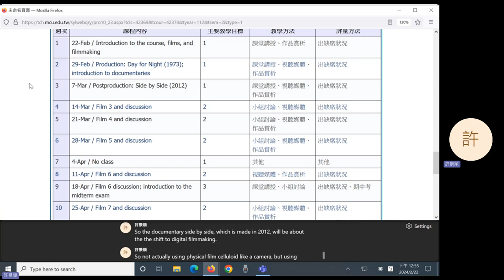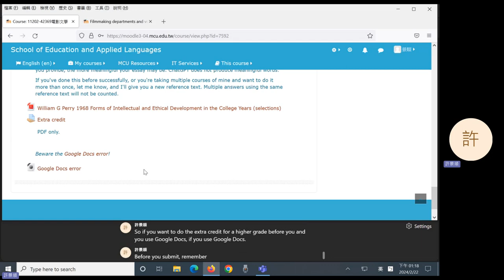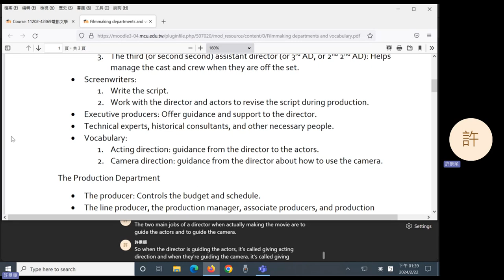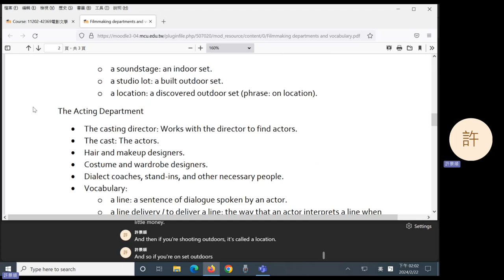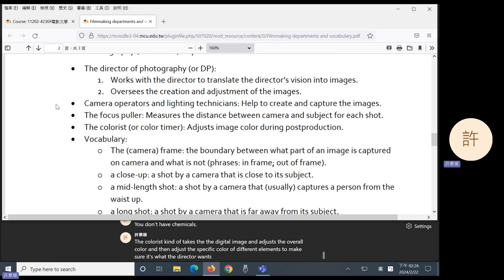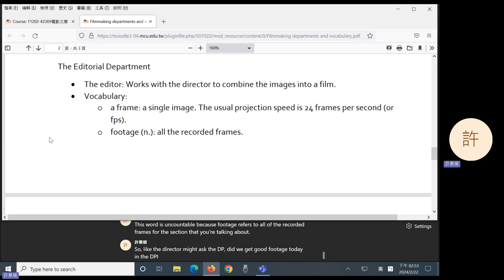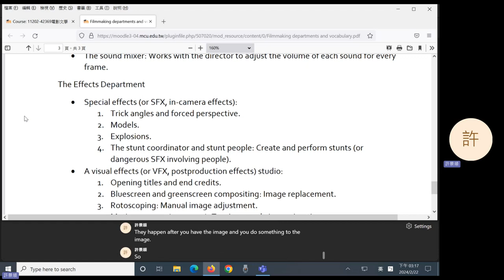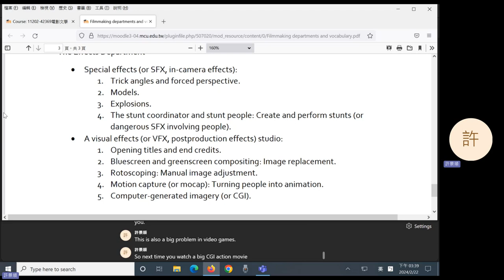2024 Spring: Film Literature - 01 Introduction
Introduction to the course, film, and filmmaking.
0:06 Introduction to the course
28:58 Introduction to film
37:19 Introduction to filmmaking
48:50 Break
58:49 Introduction to filmmaking (cont'd)
1:45:28 Break
1:58:50 Introduction to filmmaking (cont'd)